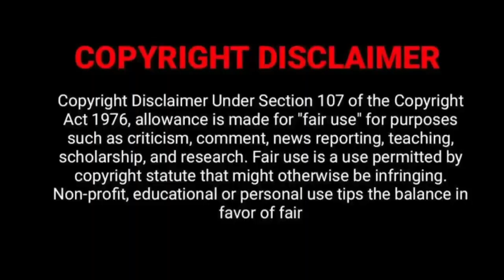NeerKumizhi (2024) New Tamil dubbed Movie Streaming Now | Tamil Dubbed Movie UPDATES